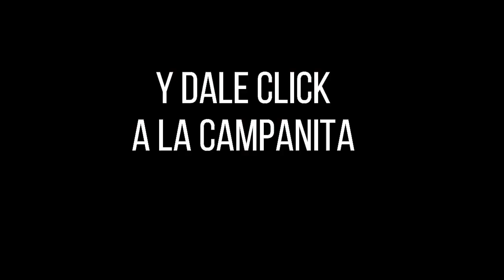Resultado de la LOTERIA del CAUCA del 09 DE JULIO DE 2022 PREMIO MAYOR Y PREMIOS SECOS✅✅✅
Buenas noches, LA MILLONARIA LA REINA DE LAS LOTERÍA te trae el resultado de la LOTERÍA DEL CAUCA para hoy 09 de JULIO de 2022, aquí podrás ver los resultados de la lotería del Cauca 09 de JULIO,

loteria cauca hoy, último sorteo de la lotería del cauca, loteria de cauca hoy, loteria del cauca resultados secos, lotería del cauca último resultado, la lotería del cauca,
último resultado de cauca, ultimo sorteo cauca, resultados de la lotería de cauca,
loteria del cauca ultimos resultados, que cayo lotería del cauca, lotería del cauca,